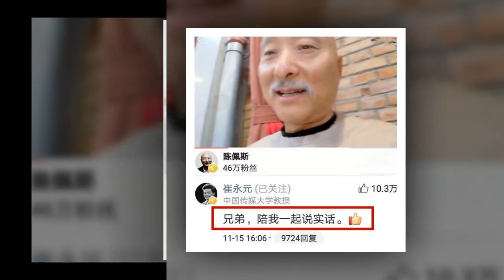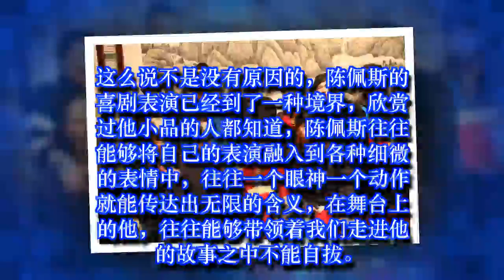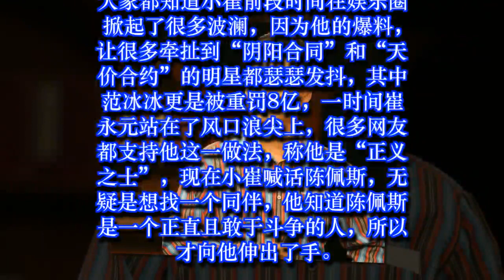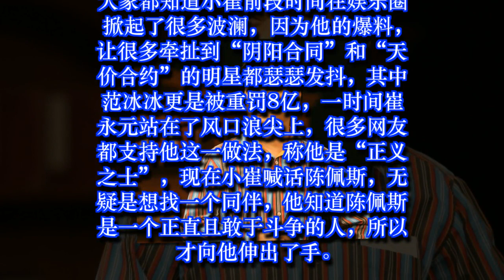64岁的陈佩斯罕见露面，崔永元却让他和自己一起“说实话” | 娛樂新聞 Grant Everet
64岁的陈佩斯罕见露面，崔永元却让他和自己一起“说实话” | 娛樂新聞 Grant Everet